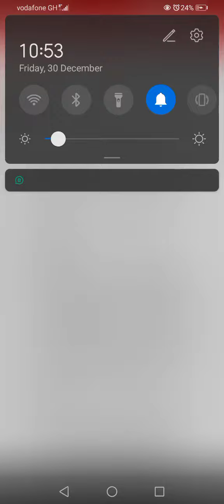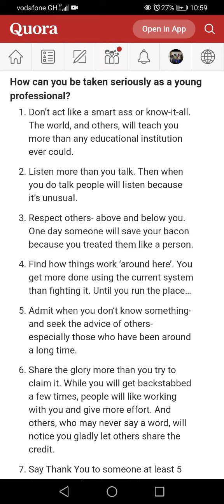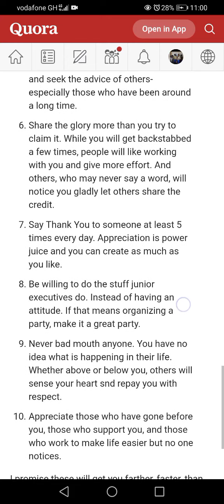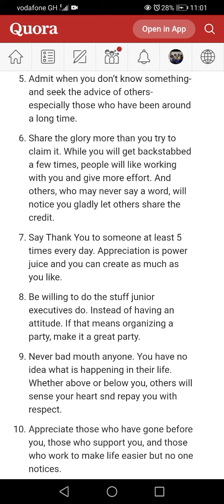Helpful tips for fellow National Service Personnel 😉